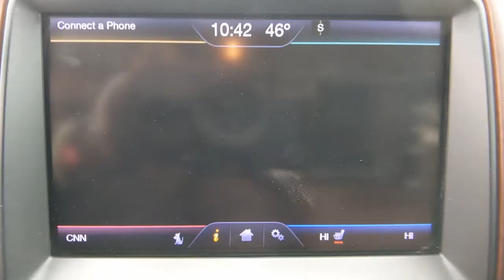2013 Ford F-150 Denton, Dallas, Fort Worth, Grapevine, Lewisville, Frisco, TX D10133A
Oxford White Used 2013 Ford F-150 available in Denton, Texas at Gunn Nissan Denton. Servicing the Dallas, Fort Worth, Grapevine, Lewisville, Frisco, TX area.
2013 Ford F-150 King Ranch - Stock#: D10133A - VIN#: 1FTFW1CT3DKD46428

NAVIGATION, LEATHER, BLUETOOTH, BACKUP CAMERA, MOONROOF, POWER WINDOWS AND LOCKS, POWER SEAT, ALLOY WHEELS, PREMIUM STEREO, 4X4, TONNEAU COVER, BEDLINER, TOW PACKAGE, Navigation, Navigation System.Stop by Gunn Nissan of Denton and check out this 2013 Ford F-150 King Ranch!! Gunn Automotive has been serving Texas in automotive sales since 1955! Come and see why we have one of the best reputations in the Nation! Gunn Nissan of Denton - Real. Simple.Odometer is 16205 miles below market average!Awards:* 2013 KBB.com Brand Image Awards